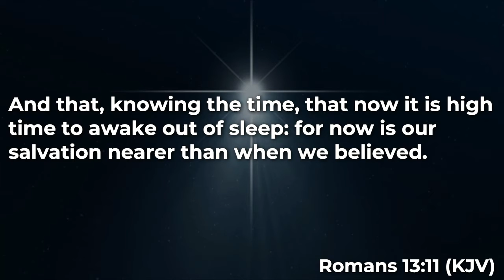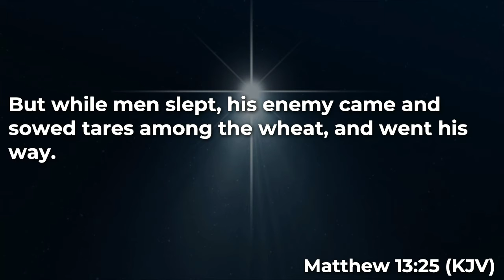Silent Night | Pastor JoeDon Calhoun | LifeSpring Church of Brookfield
We are so close to the Second Coming of Jesus! We must not fall asleep in this moment when we need vigilence and wakefulness in our spirit. Jesus is calling us to awaken!